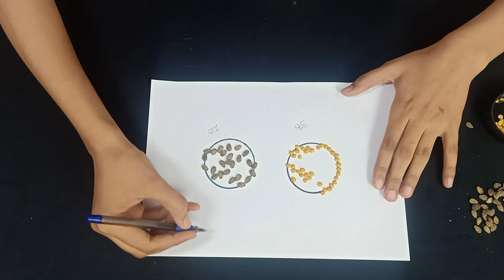Let's Play with Rajma and Chhole | बीज गणित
Very simple and interesting activities with different seeds. We explore estimation, ratio, proportion, concentration and break the subject boundaries in  one activity.

About Us

Say hello on Facebook: goo.gl/f3a1Yo